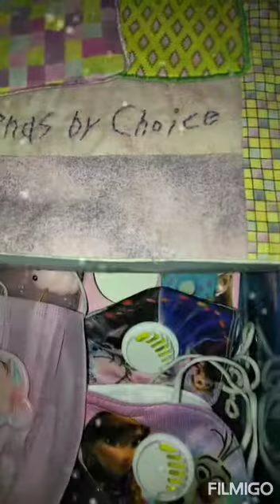GLAMOURS 🤑 WARDROBE 🤞🏻TOUR 🤡